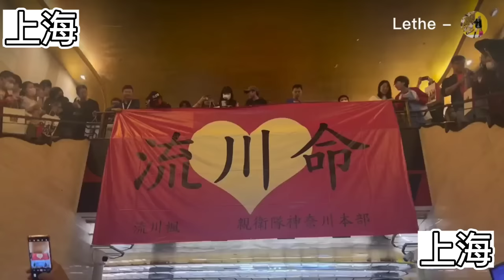スラムダンク映画で盛り上がる中国。とにかくド派手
中国で4月20日公開予定のスラムダンク映画。北京、上海、南京、抗州の広告やファン反応のまとめ